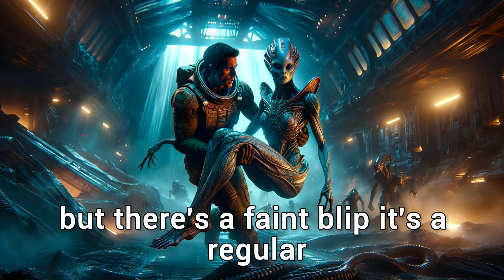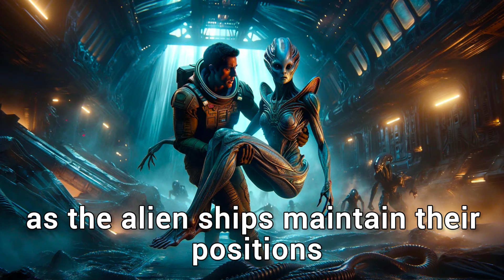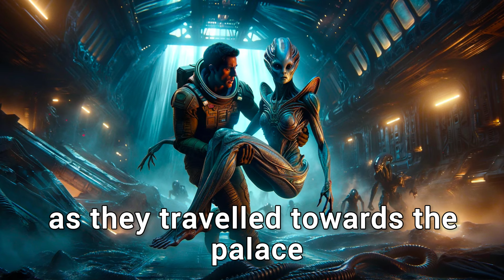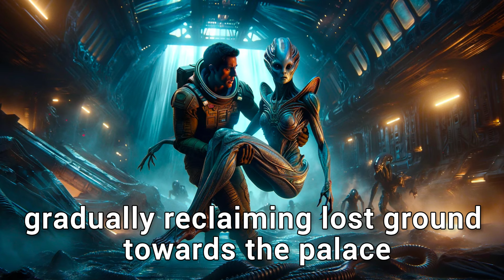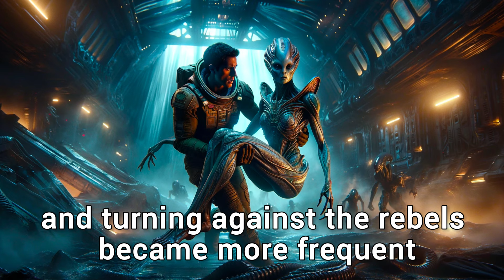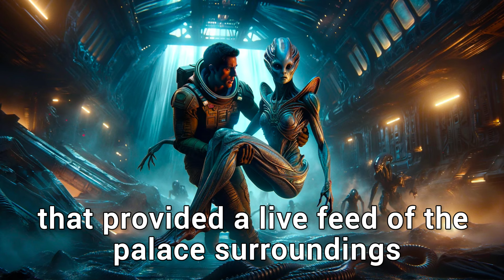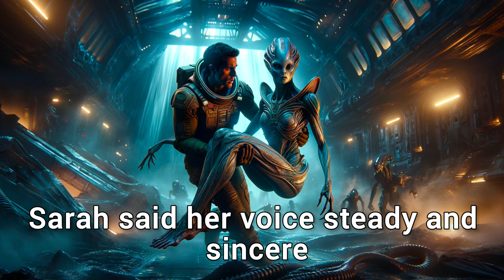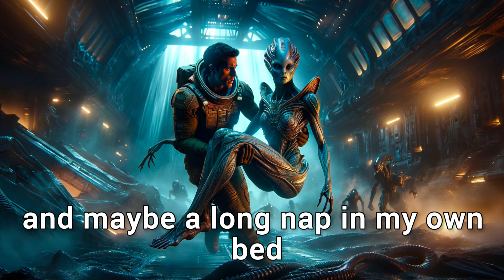Earth's Toughest Student Astonished Classmates with Deathworld Tales | HFY Story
Written and made by @HFYTales

Story Highlights:
* HFY (Humanity, F* Yeah!)**: Witness the unyielding spirit of humanity in the face of cosmic challenges.
* Humans are Space Orcs: Explore a universe where humans are the formidable force that alien civilizations both fear and respect.
* Sci-Fi Short Story: Perfect for a quick escape into a world of advanced technology and interstellar conflicts.
* Reddit HFY and Sci-Fi Stories: Featuring top stories from r/HFY and other sci-fi subreddits, curated for your enjoyment.